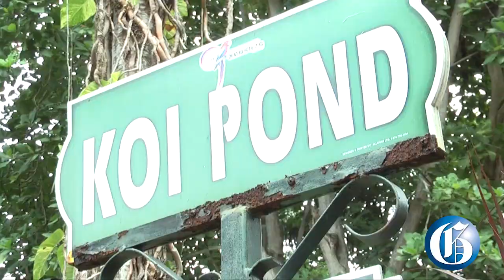LIFESTYLE TODAY: Trix! takes a lap dance class ... Ishawna, Foota Hype saga ... Turtle River Falls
SEPT 24, 2014: The Ishawna-Foota Hype saga continues to brew ... Nick Cannon's expensive shoes ... Lap dance class by Fervida Unleashed ... On a roll this week Turtle River Falls and Gardens.